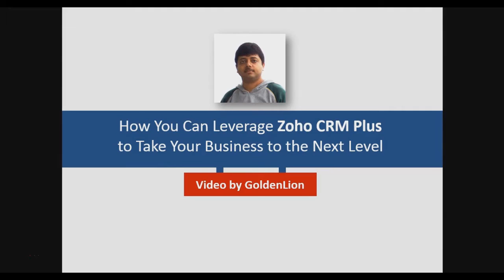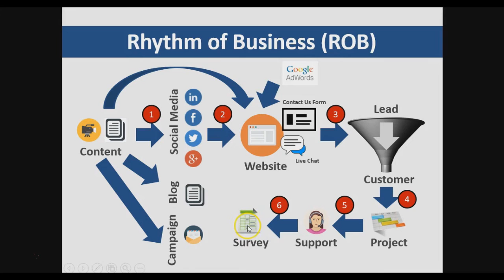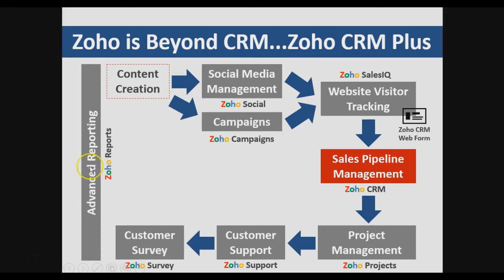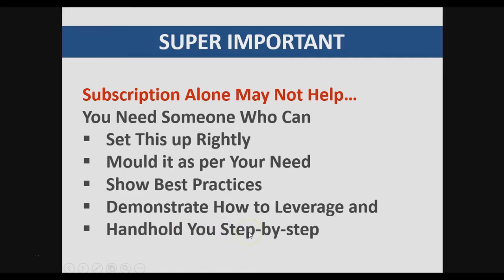Zoho CRM Plus: How You Can Leverage Zoho CRM Plus to Take Your Business to the Next Level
This video is all about how you can leverage Zoho CRM Plus to take your business to the next level.

About GoldenLion:
With hundreds of projects executed in ZOHO across organizations of different sizes and industries all over the world we can be the perfect choice for you. But don’t just take our word for it, read what our customers have to say in the Testimonials Our time-tested 5-step implementation process ensures you are able to optimally leverage ZOHO applications and get massive success.